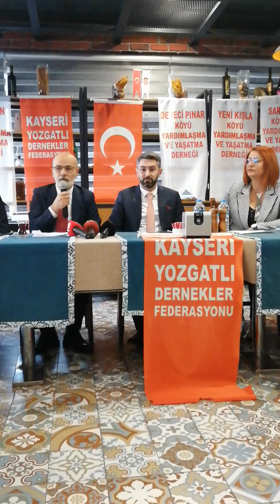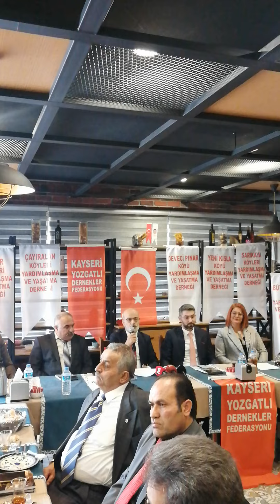Kayseri Yozgatlı Dernekler Federasyonu Kuruldu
Kayseri Yozgatlı Dernekler Federasyonu Başkanı Mustafa Özcan, Emirgan çay bahçesinde tanıtım toplantısı düzenledi